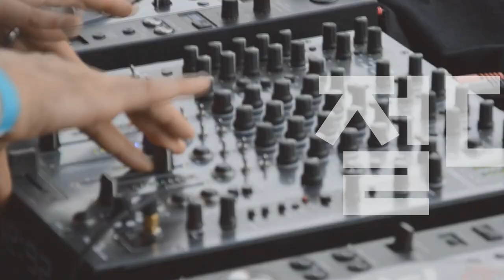[Players Guide 311회] Fender USA American Ultra Luxe 신모델 특집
Fender USA American Ultra Luxe Telecaster

Fender USA American Ultra Luxe Stratocaster Floyd Rose HSS